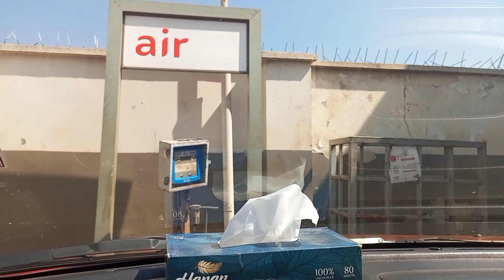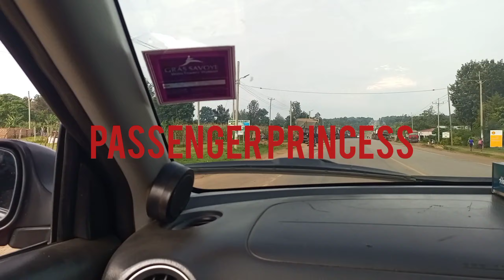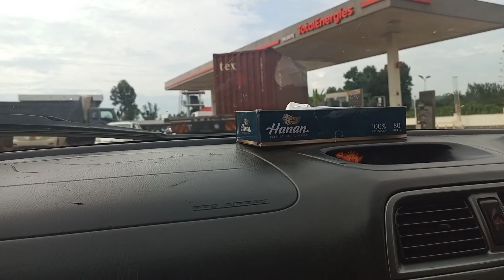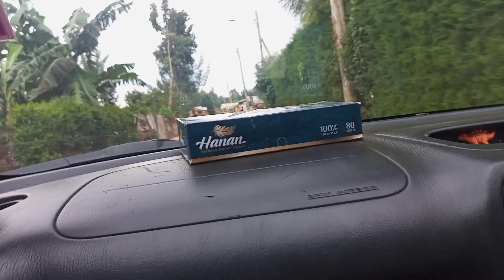When Mr O drove to my parent's home❤️/Lizzie Nabiswa